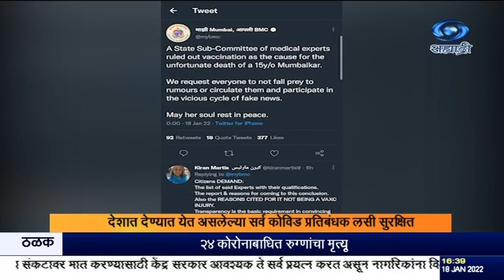देशात देण्यात येत असलेल्या सर्व कोविड प्रतिबंधक लसी सुरक्षित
दि.१८.०१.२०२२ :
देशात देण्यात येत असलेल्या सर्व कोविड प्रतिबंधक लसी सुरक्षित असून किशोरांना देण्यात येत असलेल्या लसीही तज्ज्ञांनी शिफारस केल्यानुसारच असल्याचं केंद्र सरकारनं स्पष्ट केलं आहे.  किशोरांना देण्यात येत असलेल्या लसीच्या परिणामकारकतेबाबत अनेक तथ्यहीन दावे करणारे व्हिडीओ समाजमाध्यमांवर फिरत आहेत त्याबाबत पीआयबी अर्थात पत्रसूचना कार्यालयानं फॅक्टचेकद्वारे यासंदर्भात स्पष्टीकरण दिलं आहे.
  दरम्यान मुंबईत १५ वर्षांच्या मुलीचा मृत्यूचं कारण लसीकरण नसल्याचं राज्याच्या वैद्यकिय तज्ञांच्या उपसमितीनं म्हटलं आहे.  कोणत्याही अफवांना बळी पडू नका आणि अशा अफवा पसरवू नका असं आवाहन मुंबई महानगरपालिकेनं केलं आहे.